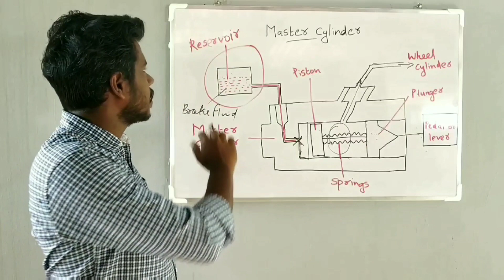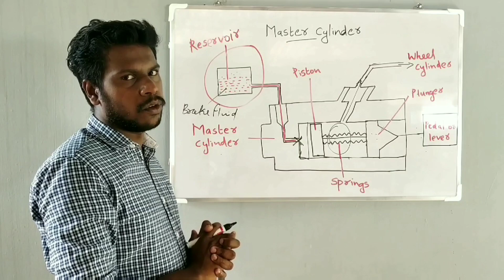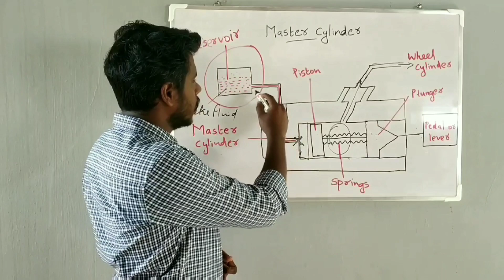Working of master cylinder explained in malayalam!!!